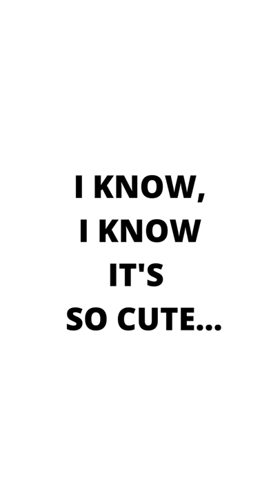Don't Touch This SEA OTTER!